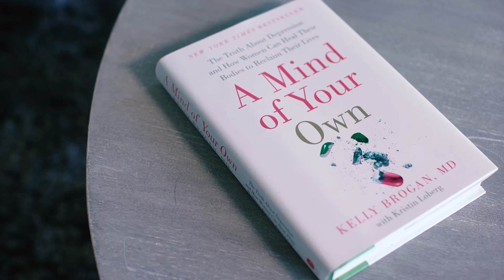A Mind of Your Own by Kelly Brogan, MD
As someone who personally believes the power our gut health has on our emotional state, I'm in awe of the candidness Dr. Kelly Brogan shares about the lack of education most doctors, especially in the psychiatric field, have around nutrition. Yet, most "mental issues" normally prescribed, are caused by the bodies reaction to inflammation. It's actually a beautiful defense mechanism caused by the intelligence of our own body.

This book couldn't have come at a better time for me actually. As we are at the start of summer. This time of year brings more social activities, long days, and an unhealthy but FUN lifestyle...(aka drinks, desserts, and bad foods) that after too much of this, I tend to experience brain fog...

Wikipedia's definition of Brain fog: "Clouding of consciousness, also known as brain fog or mental fog, is a term used in medicine denoting an abnormality in the regulation of the overall level of consciousness that is mild and less severe than a delirium. The sufferer experiences a subjective sensation of mental clouding described as feeling "foggy."

For me, brain fog causes me to lose my train of thought, focus and my memory could arguably be worse than Dory... Not to mention I have ZERO attention span. Needless to say, this is not something that works for a person running a business and giving life advice to thousands of women. So it's important I get this shit on lock.

Thankfully I've trained myself throughout the years to be as in-tuned with my body as I possibly can, so I don't get too far off course where my emotional state is affected. What's sad is that so many women are being diagnosed with "diseases," and are given prescription meds to numb the problem rather that get to the root of it. Many of the root issues can be found within the bodies ability/inability to process the foods we put in it.

“The best way to heal our brain is to heal the bodies in which they reside."

Dr. Kelly Brogan dives deep in her newest book, "A Mind of Your Own." She discusses the truth behind our belief of common diseases plaguing us and how to go about reclaiming our power over our mental and physical health.

Is depression a disease or a symptom to a greater problem?

In her book she also gives a 30 day "Plan of Action" for anyone who wants to completely transform their life from the inside out. I'm proud to say it's definitely a plan I mostly implement but after reading this book I REALLY want to adhere to. Especially if I want to support optimal energy.

"The medical industry isn’t selling a cure… they are selling sickness." .

... OH honey, you don't want to miss reading this!